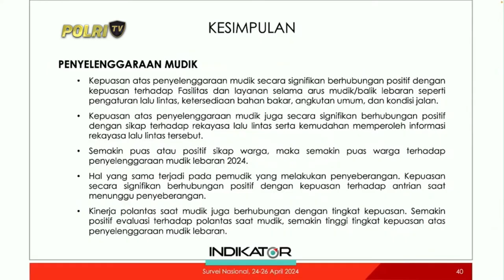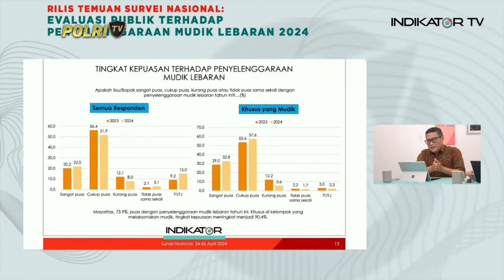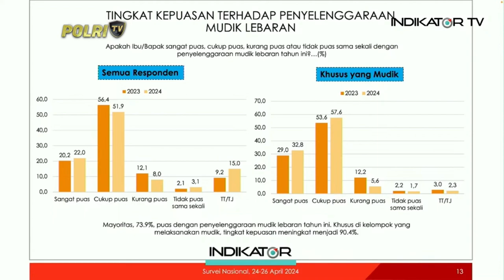SURVEI INDIKATOR POLITIK MASYARAKAT PUAS DENGAN PELAYANAN MUDIK 2024